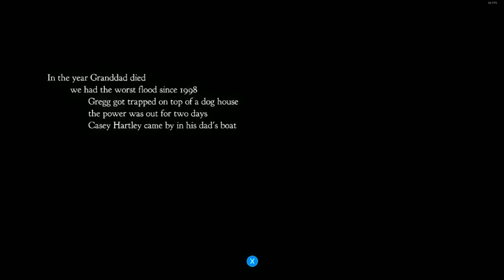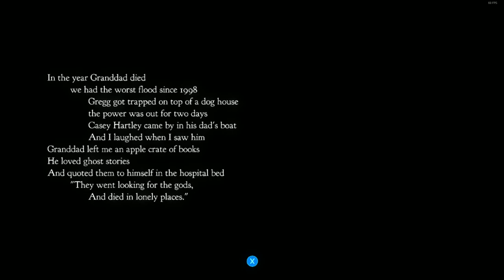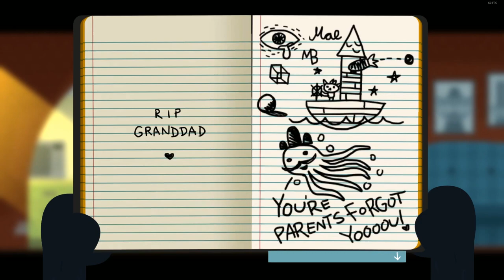Night In The Woods - Episode 1 - The Cozy Corner